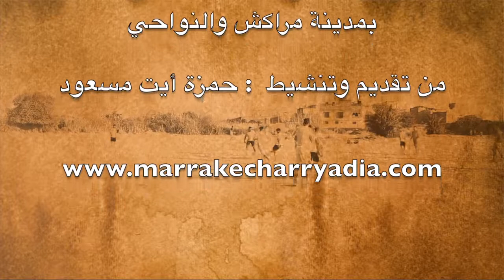دوري رمضان لكرة القدم بمنطقة الأوداية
للمزيد من التفاصيل والفيديوهات والصور الحصرية زوروا الموقع